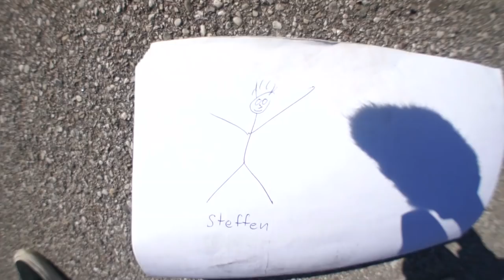A-Team King of the Rott 2011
King of the Rott 2011
Das "A-Team" mit Steffen Baumgartl, Korbinian Pröckl, David Täuber, Tristan Baumgartl und Sebastian Mittermeier